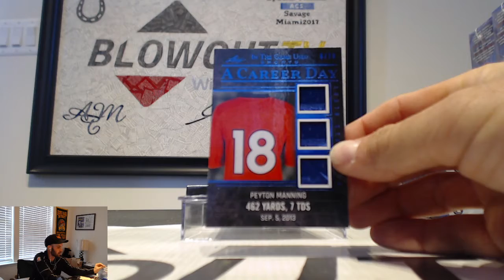2020 Leaf In The Game Used Sports Hit Draft Box Break Rd 9 March 22nd